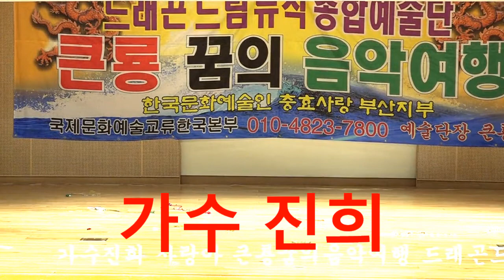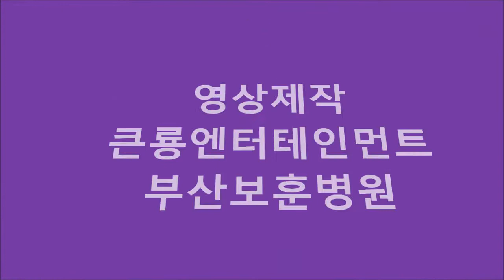가수진희 사랑아 큰룡꿈의음악여행 드래곤드림뮤직예술단 부산보훈병원위문공연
설명-가수진희 사랑아 큰룡꿈의음악여행 드래곤드림뮤직예술단  부산보훈병원위문공연